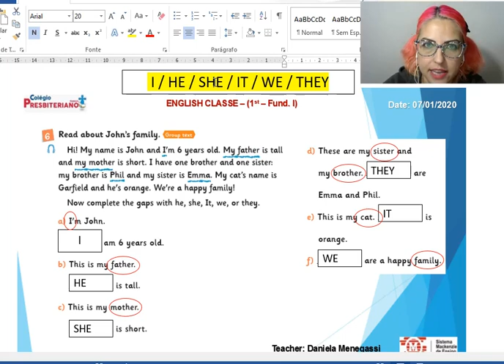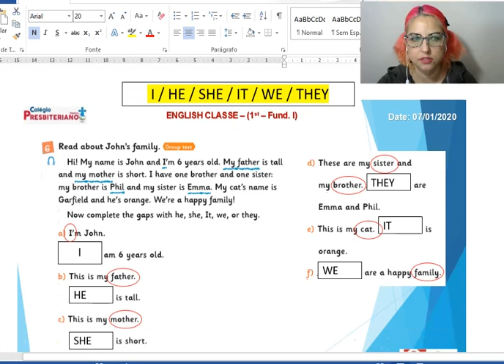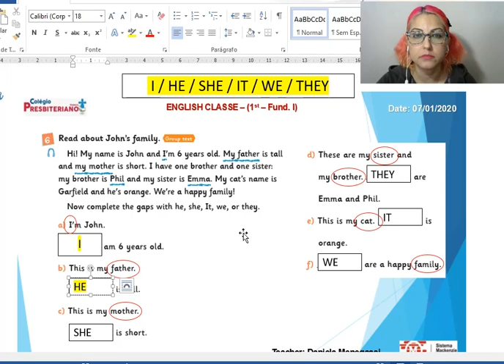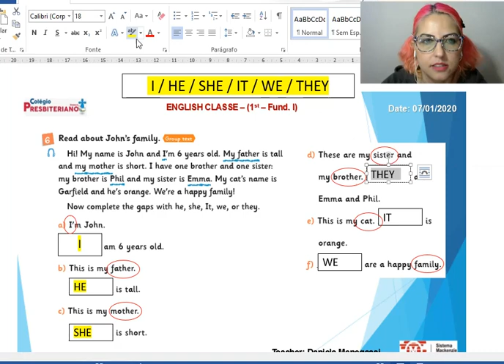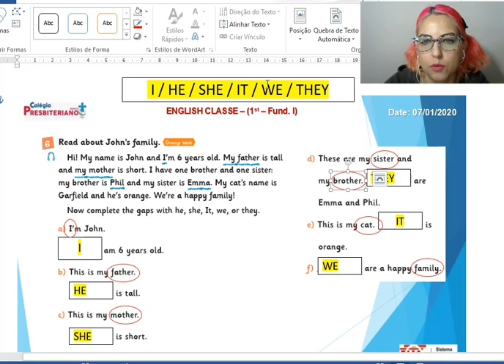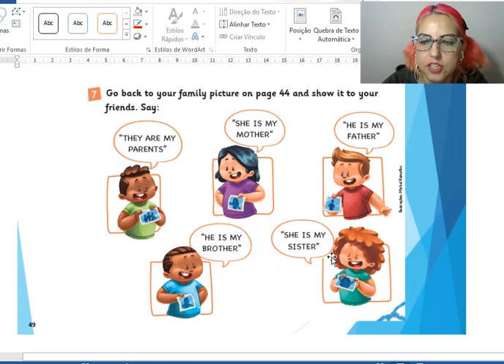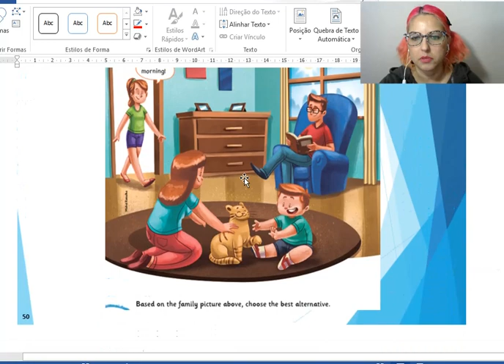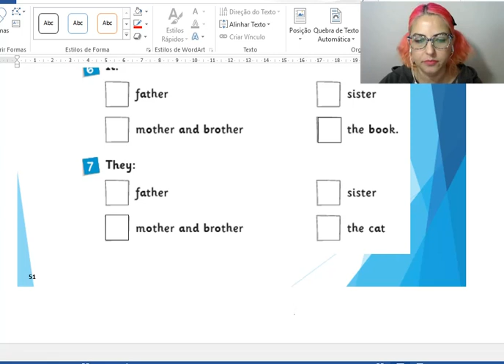01/07 Verb to Be - 1º ano